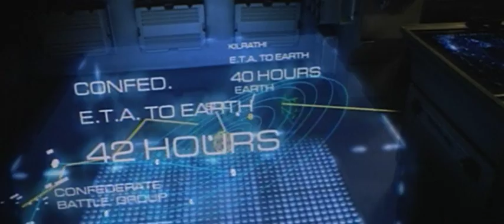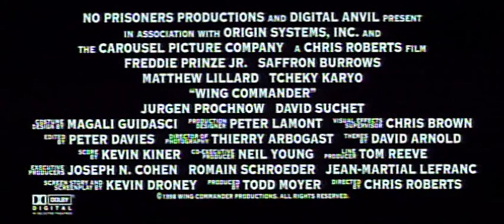Wing Commander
Based on the best selling video game, Wing Commander is now a full length action-packed movie! Starship Troopers meets Top Gun in this no-holds-battle for the future of mankind. A vicious alien race, the Kilrathi, has discovered the coordinates to Earth and is heading its way! Now it's up to two young hotshot fighter pilots to blast their way through the Kilrathi's defenses and save their planet from this new breed of enemy.